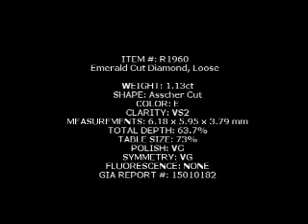1.14 E/VVS2 Emerald Cut Diamond